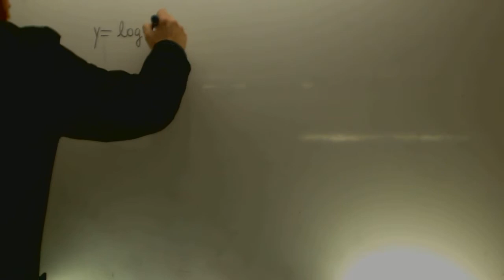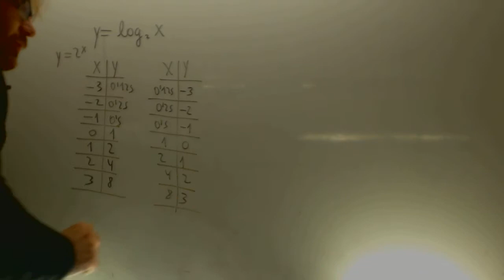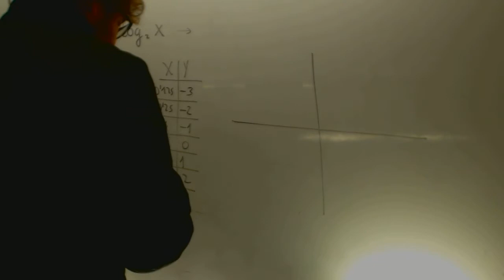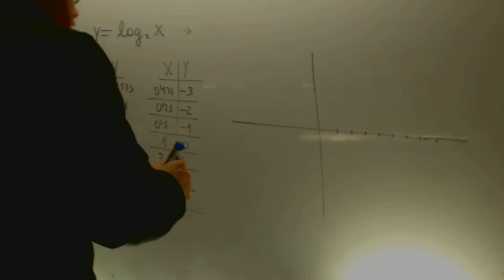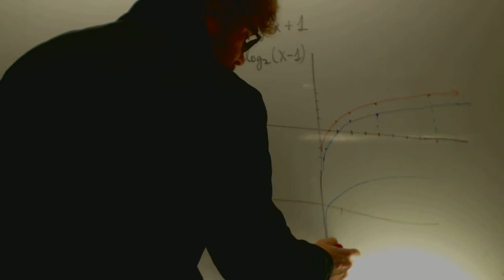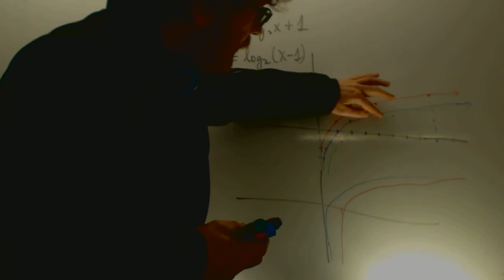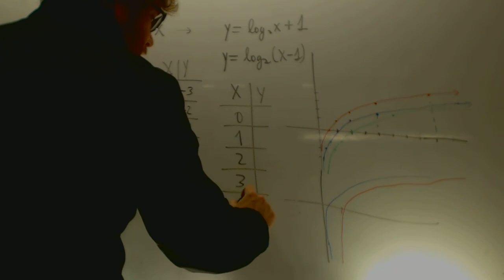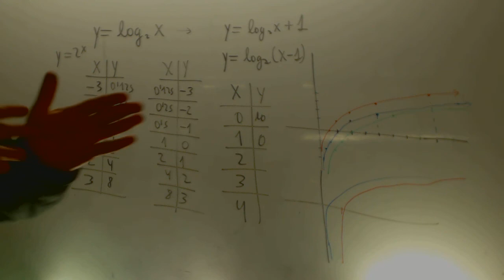Funcion logaritmica desplazada Matematicas 1 Bachillerato Academia Usero Estepona